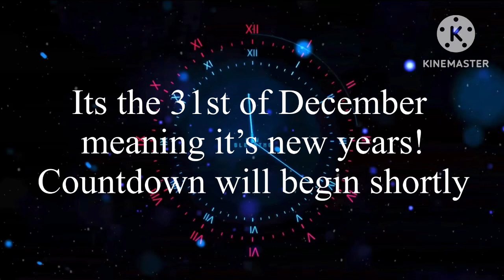Countdown to 2023!